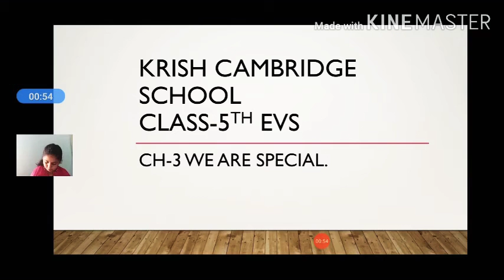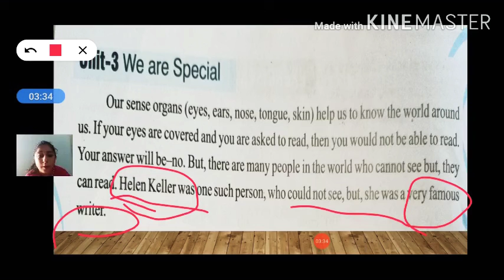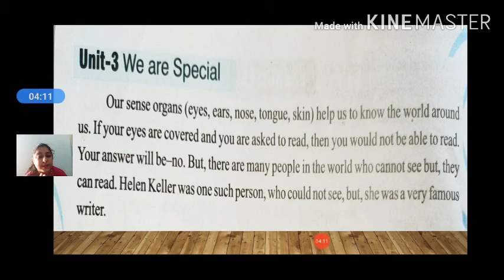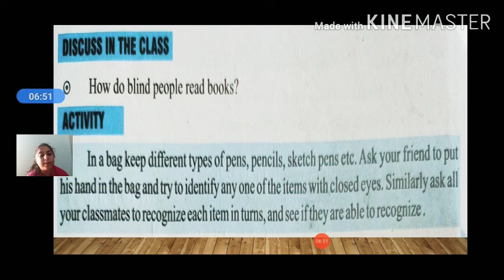Class-5 EVS (WE ARE SPECIAL)